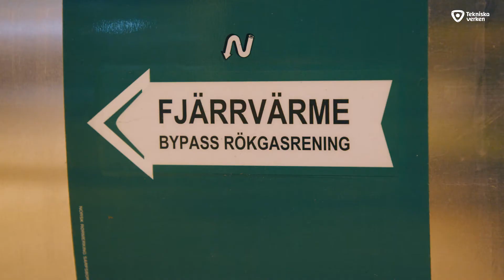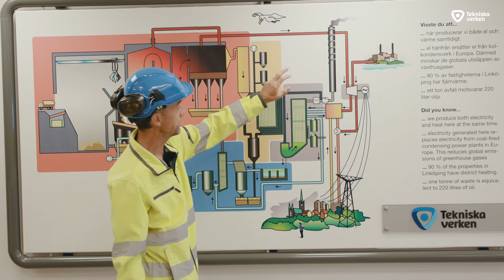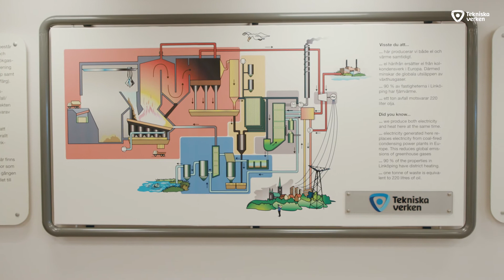Rundvandring på Gärstadverket